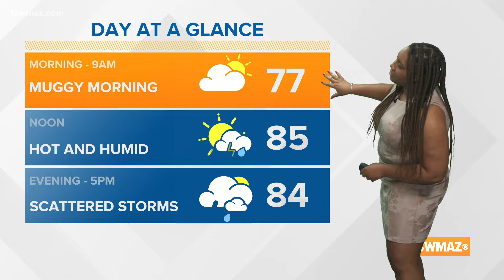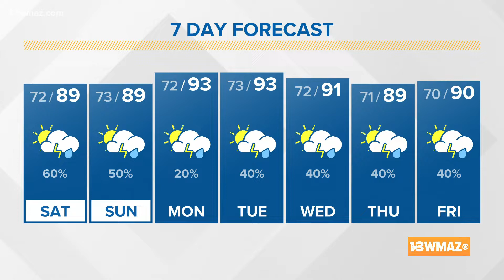Taylor's Saturday Morning Forecast (9 a.m. update)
Happy Saturday! Across Central Georgia, it will be a typical summertime weekend. For your Saturday, highs will be in the upper 80s. Around lunchtime, storms will start to fire up. Most of that rain will stick with us tonight and possibly into the early morning hours on Sunday. We could have a strong storm or two with heavy downpours through the weekend. Remember, if thunder roars head indoors!

13WMAZ News is the #1 station for news and weather in the Central Georgia area, serving people in Dublin, Macon, Milledgeville and Warner Robins.